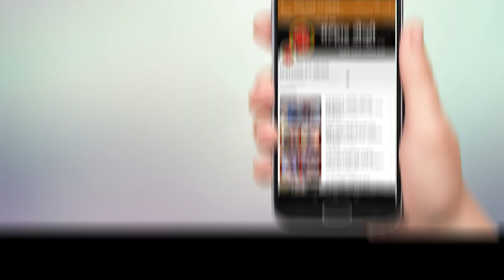वाहतुक पोलीस नो-पार्कींगची कारवाई करीत असतांना पडघाफाटा येथे अचानक टी.यु.व्ही कारने घेतला पेट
तळोजा वाहतूक शाखेच्या पोलिसांनी दाखवलेल्या धाडसेमुळे एका नागरिकाचा जीव वाचला असून तसेच मोठी दुर्घटना टळली आहे तळोजा परिसरात वाहतुक पोलीस  शुक्रवारी सायंकाळी नो पार्कींगची कारवाई करीत असतांना पडघाफाटा येथे अचानक टी यु व्ही कारने अचानक पेट घेतला त्यावेळी पोलिस हवालदार चंद्रशेखर वाघ ललित शिरसाठ यांनी प्रथमतः कार मधील अडकलेला इसम सुरक्षितरित्या बाहेर काढुन प्रसंगाचे गांर्भिय लक्षात  घेऊनफायर ब्रिगेडची वाट न बघता रस्त्याने जात असलेला पाण्याचा टँकर थांबवून कारला लागलेली आग विझवली. पोलिसांनी दाखवेल्या धाडसाबद्दल या ठिकाणी जमलेल्या नागरिकांनी वाहतुक पोलीसांच्या या कामगिरीचे कौतुक केले.